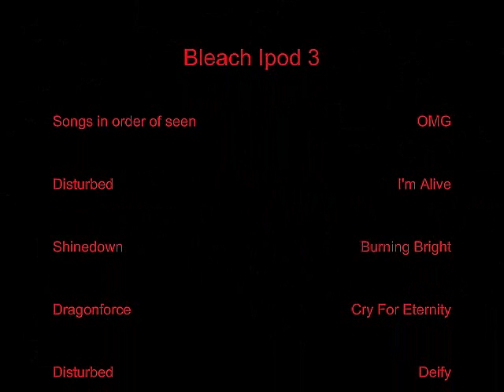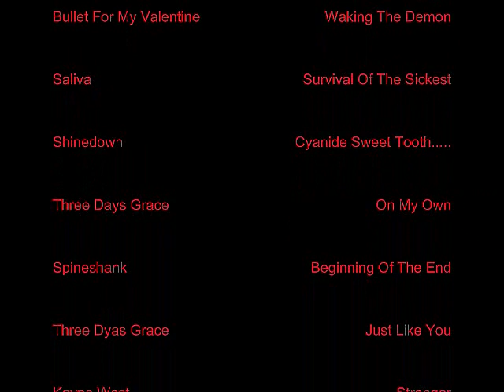Bleach Ipod Three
if you want to know any songs WATCH THE BLEEDIN' CREDITS! thank you enjoy.